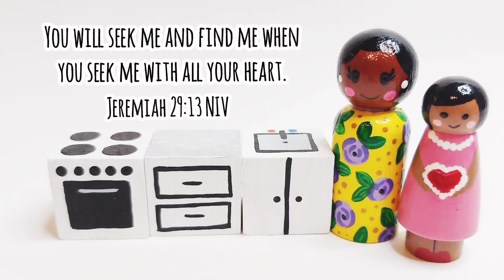Dollar Store Craft for Operation Christmas Child - HeartPegs -Peg Dolls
Thank you for taking the time to watch. God bless you!

If you're packing shoeboxes from Canada, please come join our little facebook group!

Curious to learn more about Operation Christmas Child? Here are some helpful links: